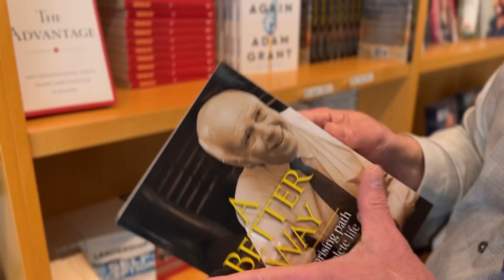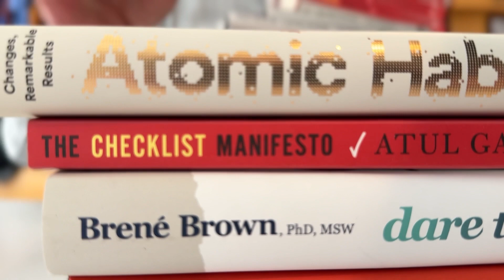Embrace Failure To Achieve Success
Is a fear of failure holding you back? No one likes to fail, but without failure we can’t hope to improve. Failure isn’t the opposite of success, it’s part of the journey.